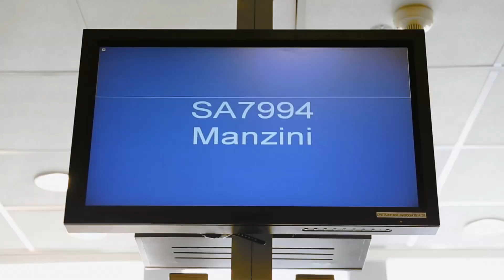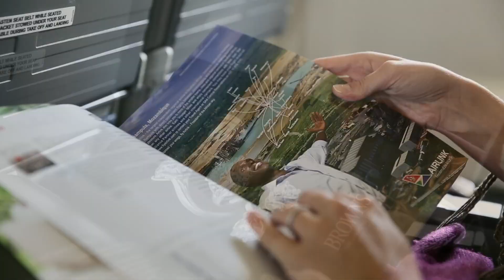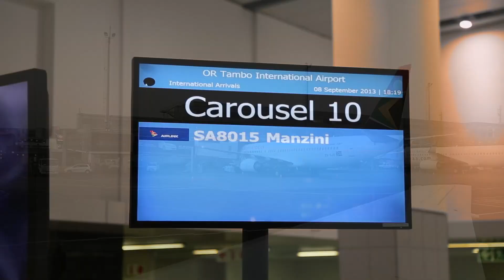Flying Airlink to Swaziland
David's Been Here presents a special trip to Africa's Kingdom of Swaziland. David's 50th country visited, he heads east from Johannesburg on the only airline that brings you into Swaziland: Airlink. Connecting with 30 other destinations as well, this small airline makes your unforgettable trip to Swaziland possible in a short 45-minute ride from South Africa. Go see the amazing Mbuluzi Wildlife Reserve, Sibebe Rock, Mkhaya Game Reserve and more; a trip to Swaziland is truly one of life's unforgettable journeys. Let Airlink comfortably bring you in and out of this must visit destination, and find everything there is to know about visiting with the David's Been Here Guide to Swaziland, now available for your Kindle as well.

SEND ME STUFF:
USA